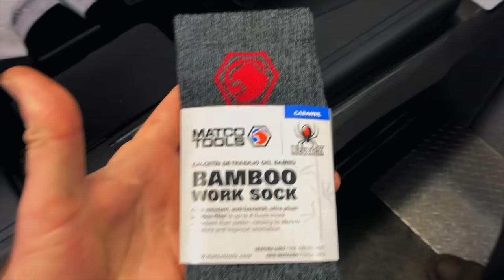Matco Just Got Back From The Vegas Tool Expo...... What’s New??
My matco dealer just got back from the Matco Tool Show / Expo in Las Vegas, Lets see what’s new !!

Milwaukee 3/8” adapter to convert your impact into a 1/4” bit driver:

Vampire Tools 8” Extraction Pliers (these things are amazing):

Knipex Cobra Pliers (some of my go to Pliers):

Streamlight Stylus Pro Rechargeable Flashlight (I carry this in my pocket daily):

Koon Trucking
200 Davidson Dr.